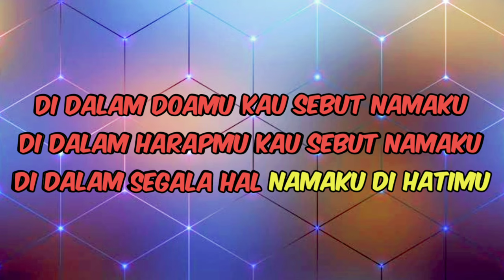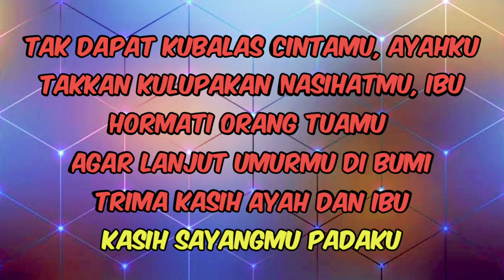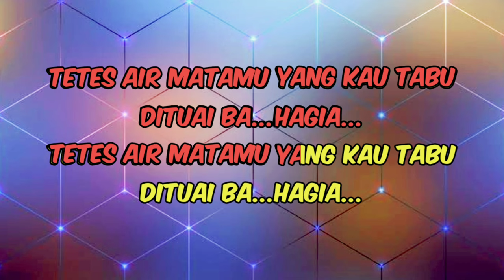DOA SEORANG ANAK(Karaoke) - Yulia Pardede - Nada Pria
Karaoke DOA SEORANG ANAK_Julia Pardede - Nada Pria

Di dalam doamu kau sebut namaku
Di dalam harapmu kau sebut namaku
Di dalam segala hal namaku di hatimu

Tak dapat kubalas cintamu, ayahku
Takkan kulupakan nasihatmu, ibu
Hormati orang tuamu agar lanjut umurmu di bumi

Trima kasih ayah dan ibu
Kasih sayangmu padaku
Pengorbananmu, meneteskan peluh ‘
tuk kebahagiaanku

Tuhan lindungi ayah ibuku
Dalam doa, kuberseru
Tetes airmatamu yang kau tabu
Dituai bahagia...